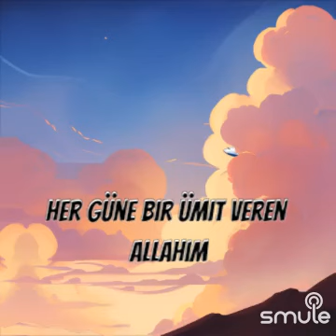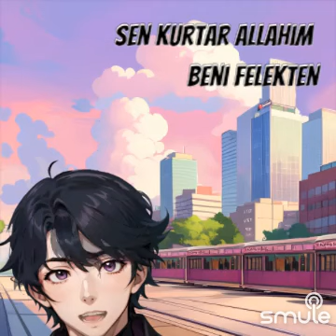🎁 TOPRAKTAN BEDENE 🎁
" Topraktan Bedene " parçasının bu harika versiyonunu Smule'de buldum..
Söz       :    ALİ   TEKİNTÜRE
Yorum  :    Muharrem   DALGIÇ    /    Melek'le_Damar